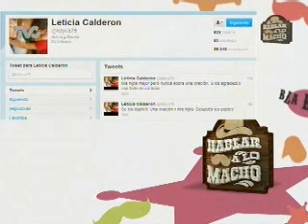Lety Calderón se Accidenta con sus Hijos (HM)